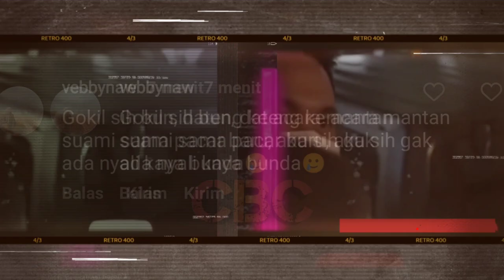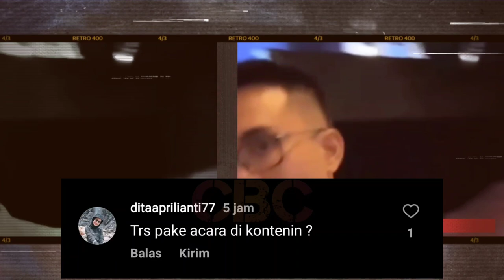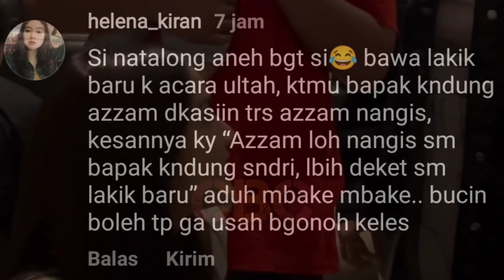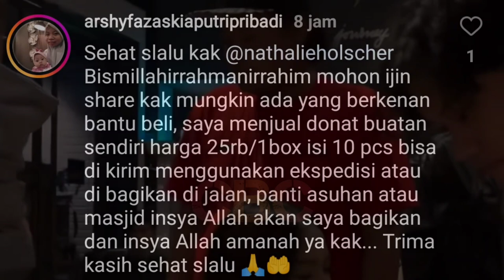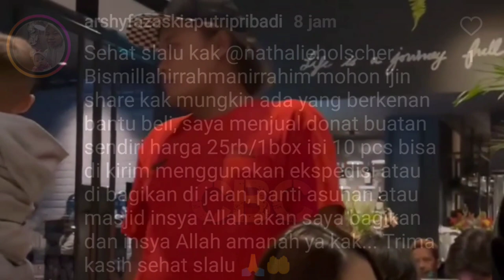Baby Adzam Kelenger Menolak Digendong Ayah, Kesedihan di Mata Kang Sule tak Bisa Berbohong 🥺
Kang Sule menggendong baby adzam